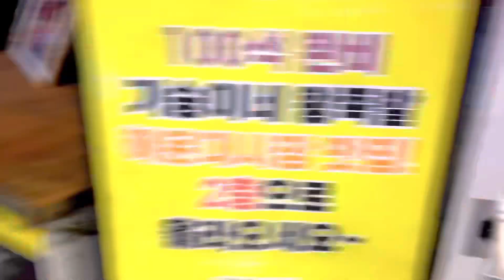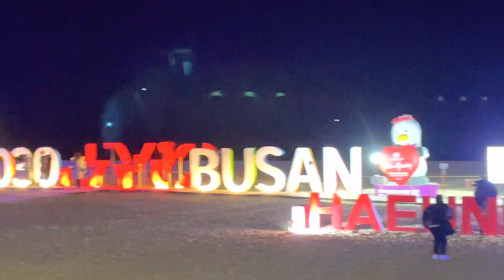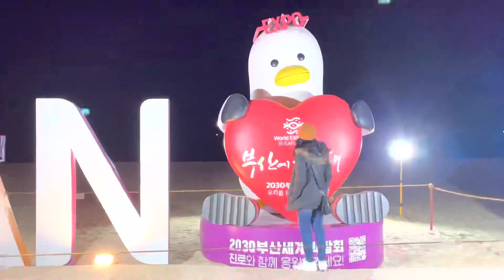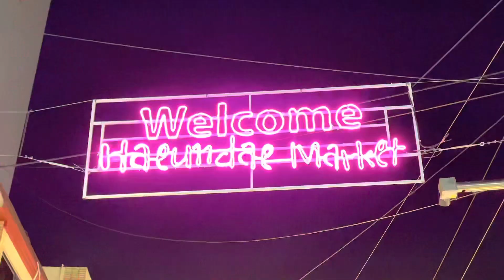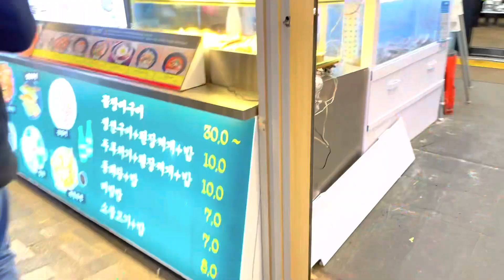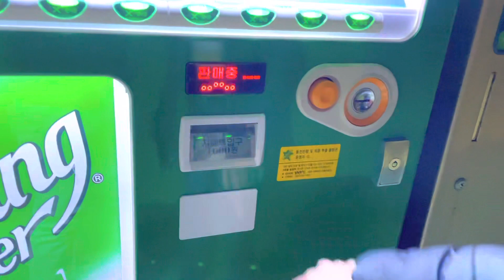9th Haeundae Beach Million Lighting Festival & Market 2022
The '9th Haeundae Light Festival' began on November 18th, 2022, and will end on January 24th, 2023.

This year’s festival has the theme of ‘Again, Haeundae Sea of Light’, doubles the event period.

For 68 days, Haeundae Beach, Gunam-ro Haeundae Square, Haeundae Market, and the hot spring road were decorated with light sculptures. Lights are on daily from 5:30 pm to 12:00 am during the festival period. However, the Haeundae Beach section remains lit until 11 pm due to safety management issues.

Song: Arensky & Luminoiz - The Same (feat. Anna-Sophia